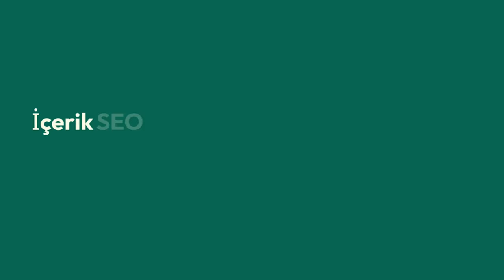Mimoza Bilişim Web Tasarım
Profesyonel Web Tasarım ve SEO Hizmetleri